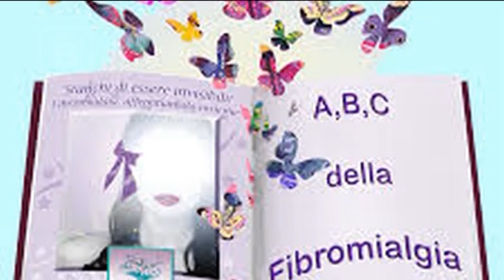Abruzzo - Petizione per i pazienti fibromialgici